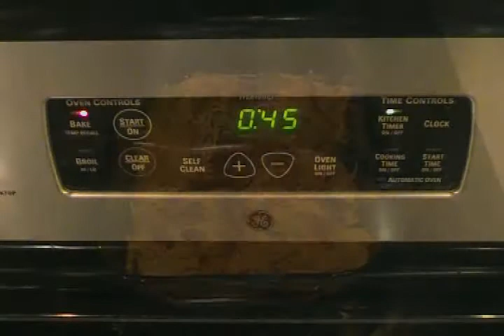Cooking w/ Food Allergies: Cheesy-Onion Chicken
Since my oldest daughter has food allergies, I'm always experimenting and trying new things. This recipe came out pretty well.